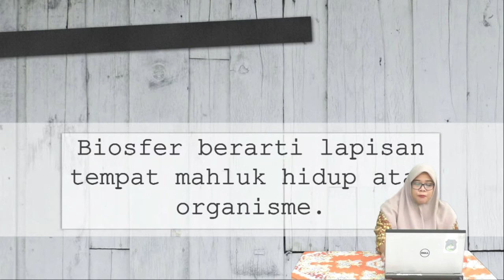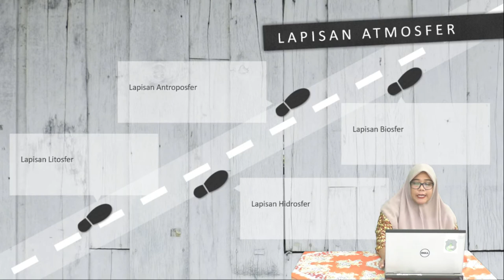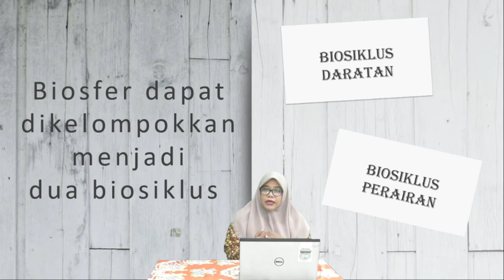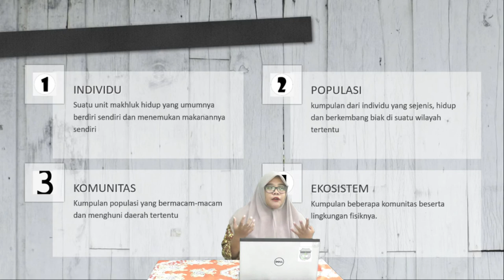Lomba video pembelajaran Cabang dinas Lamongan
video media pembelajaran tentang ruang lingkup biosfer